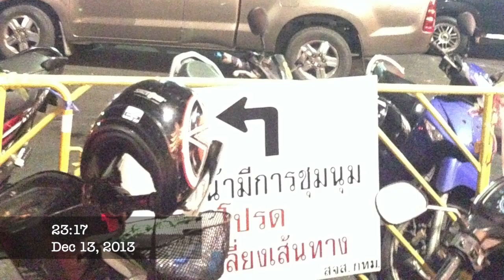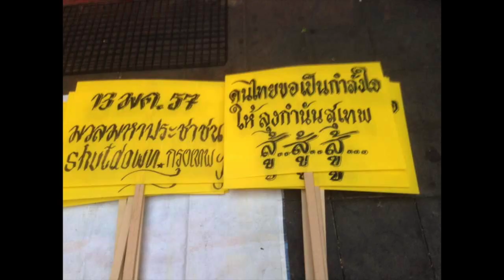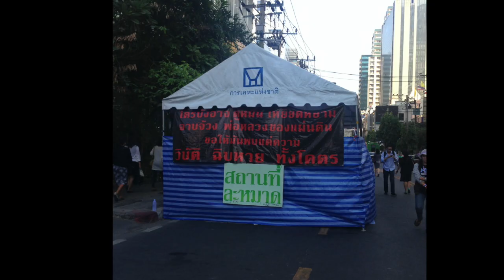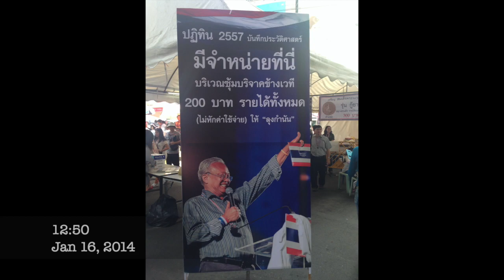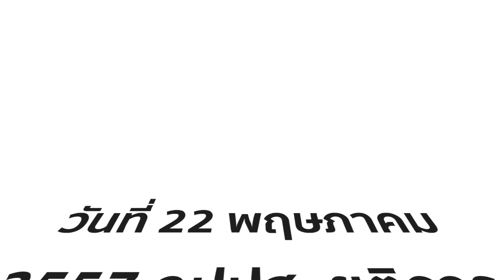เรื่อเล่า Ep.3 สุเทพ เทือกสุบรรณปิดกรุงเทพประท้วงต่อต้านรัฐบาลยิ่งลักษณ/封鎖曼谷/Shutdown Bangkok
วันนั้นไปนั่งดื่มกับเพื่อน พอเที่ยงคืนออกจากร้านมาเจอเหตุการณ์สำคัญช่วงเวลานั้นพอดี ตอนนั้นทำงานแถวอโศกเดินผ่านผู้ชุมนุมทุกวัน วิกฤตการณ์การเมืองไทย พ.ศ. 2556–2557 ที่เกิดขึ้นจากการประท้วงต่อต้านรัฐบาลยิ่งลักษณ์ตั้งแต่เดือนสิงหาคม 2556 ถึงพฤษภาคม 2557